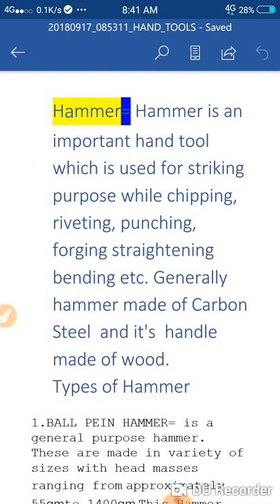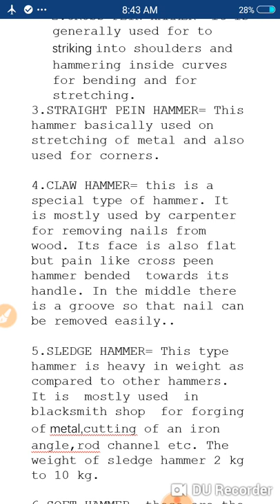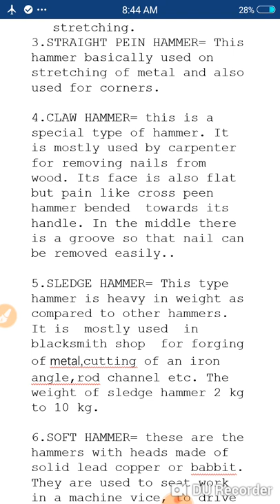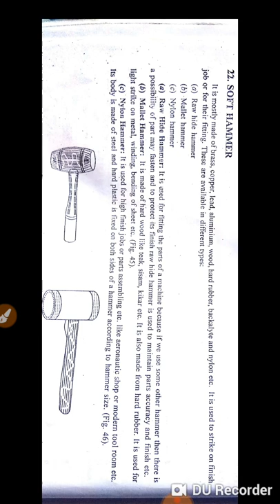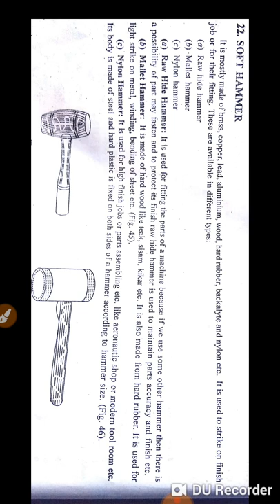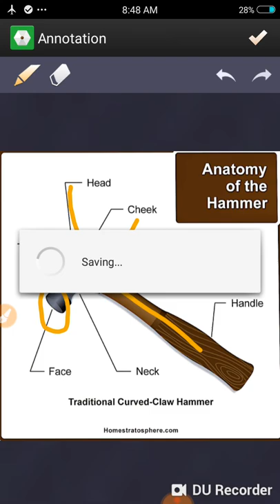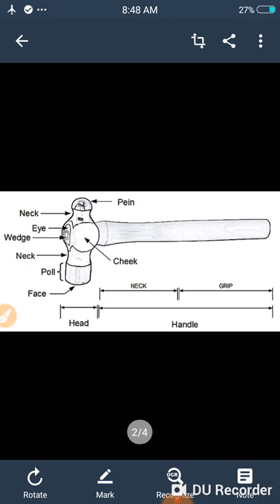TYPES OF HAMMERS